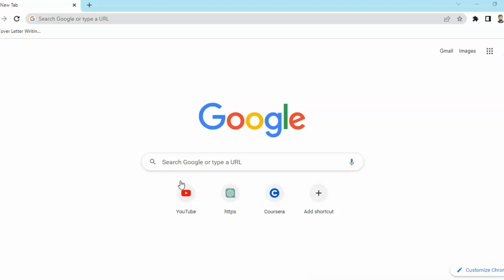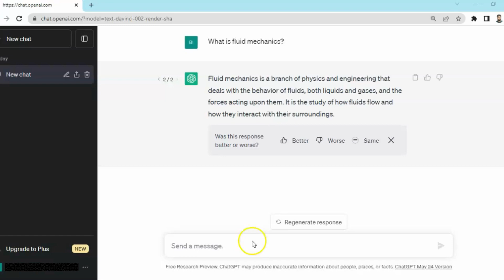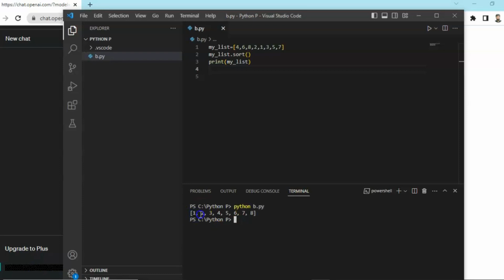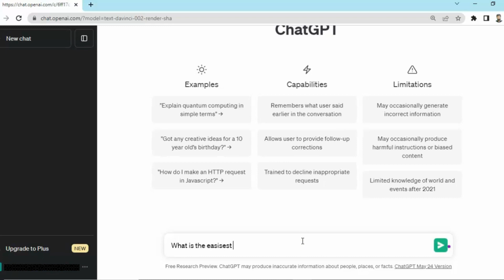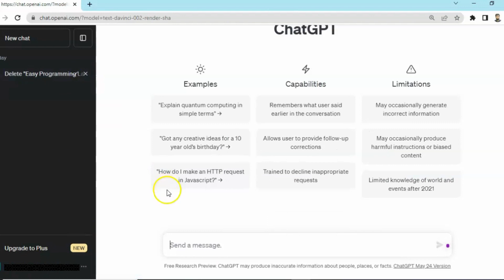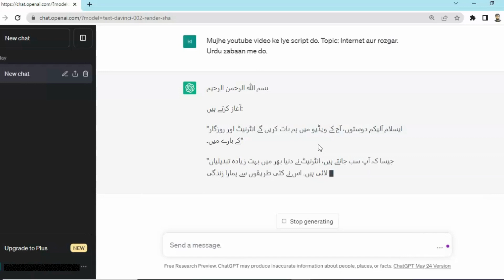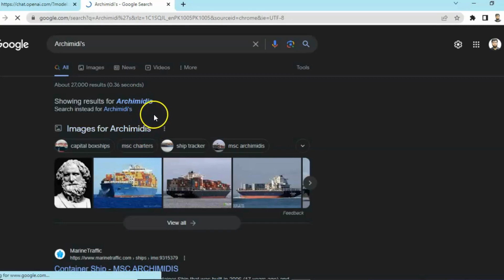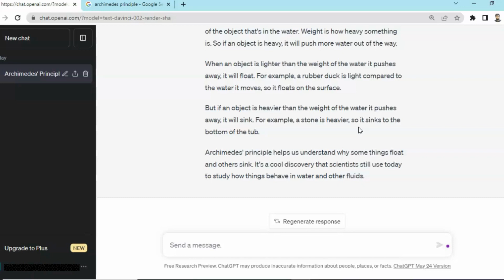How to Use ChatGPT? | Unique and Advance features of ChatGPT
Coding by ChatGPT
Make YouTube Videos with the help of ChatGPT

Unlock the power of conversational AI with ChatGPT!

Discover the fascinating world of ChatGPT, an advanced language model developed by OpenAI.

In this captivating YouTube video, explore the basic features of ChatGPT and witness its incredible ability to understand and generate human-like responses. From answering questions and offering creative suggestions to providing helpful information, ChatGPT showcases its versatility and knowledge across a wide range of topics.

Join us on this enlightening journey as we delve into the capabilities of ChatGPT and witness firsthand how it's revolutionizing the way we interact with AI.

Don't miss out on this must-watch video that unveils the cutting-edge technology behind ChatGPT!